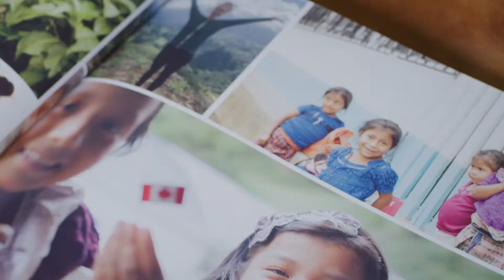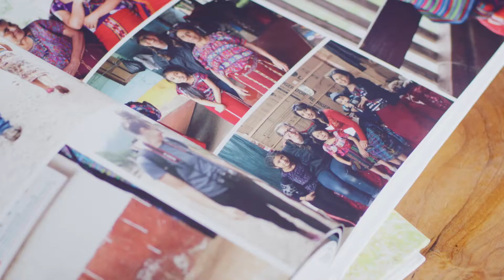Step Into Impact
Hear from Canadian business owners who took a step of faith and did more with their companies -- for their teams and for a community in need.